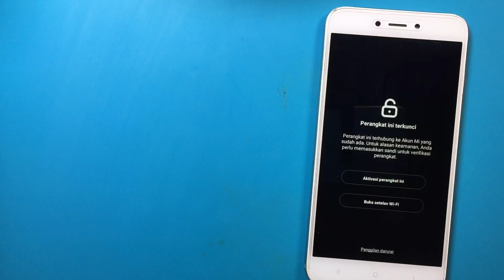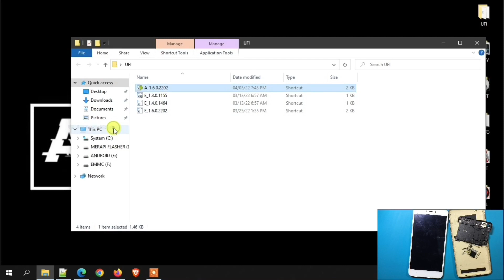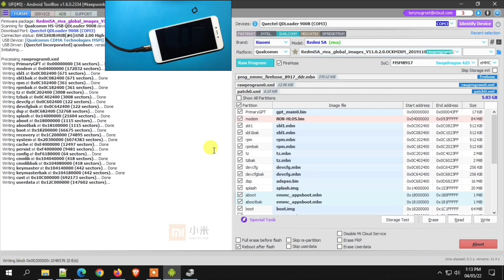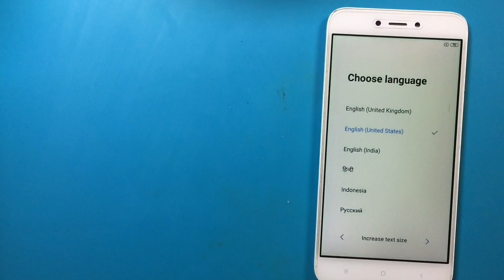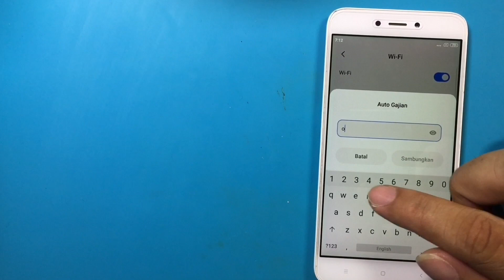HP Ini Masih Eksis, Terjebak Akun Mi Cloud Plus FRP📵 Pakai File Ini Tested Gratis Xiaomi Redmi 5A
Handphone ini masih eksis, terjebak akun micloud plus frp xiaomi redmi 5a pakai file ini tested gratis. Karena sering sekali mampir hp ini dimeja kerja kemungkinan temen-temen juga sering dapati ya, untuk yang memakai dongle atau tool tidak seribet itu, hanya one klik saja saya rasa tidak ada masalah. Berbeda kasus bilamana tidak memiliki dongle ataupun tool yang tinggal satu kali klik. Oke untuk kali ini kita coba kerjakan handphone sejuta umat xiaomi redmi 5a dalam keadaan terjebak akun mi cloud dan frp. Langsung unduh dan flash file ini untuk xiaomi redmi 5a miui 11 dijamin akun micloud plus frp hilang, mi cloud pun bisa digunakan kembali dengan catatan handphone wajib garansi resmi, untuk cek garansi resmi temen-temen bisa cek link ditautan berikut, dan untuk file juga bisa temen-temen unduh ditautan dibawah dengan metode flashing bisa menggunakan qpst ataupun xiaomi flash tool. Yups langsung cek tekape gan

Dukung Kami agar tetap bermanfaat :
Maturnuwun 🙏🙏🙏.